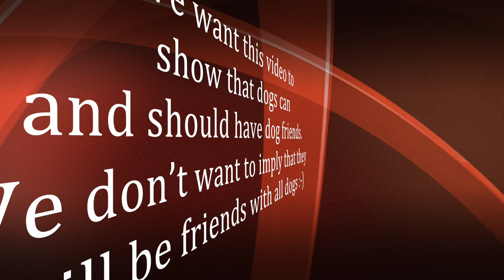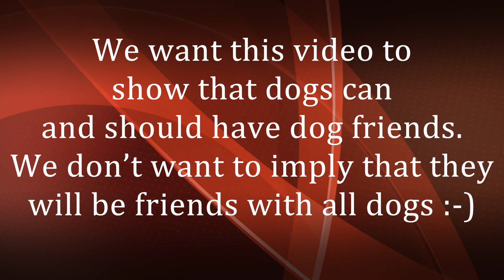OhHenery #0896429 and Izzy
CCAS dogs